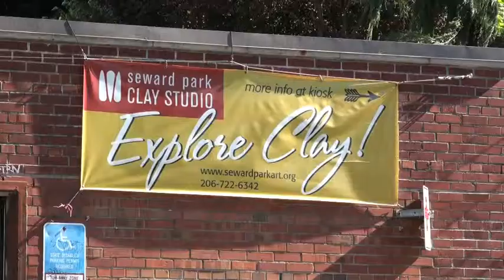Teen Clay with Peter Avriett at Seward Park Clay Studio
Beginning to make birdhouses and glazing some cups the previous week.